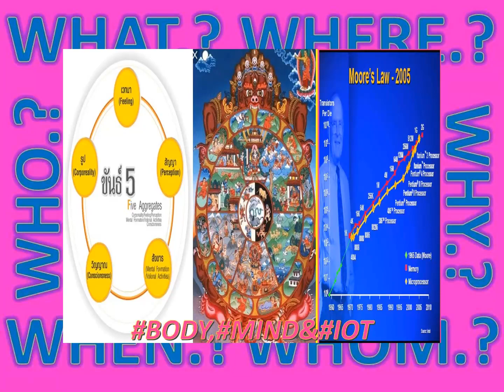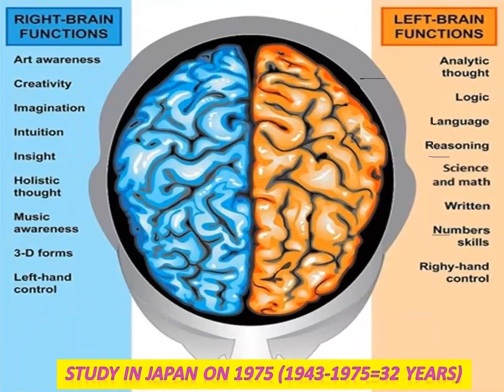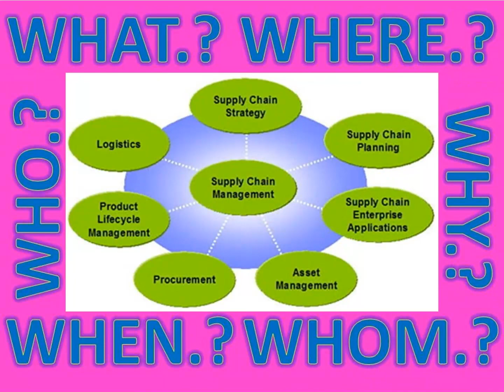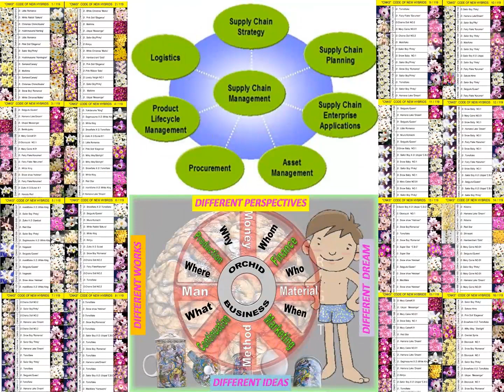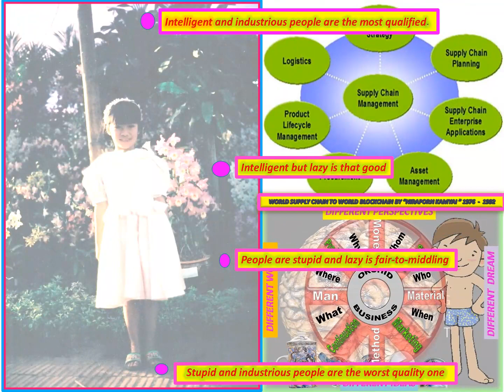LANNA 1982-2020 WORLD MS.NIRAPORN PROCESS ACADEMIC COURSES BODY-MIND-IOT COPY-INVENTION#INNOVATION